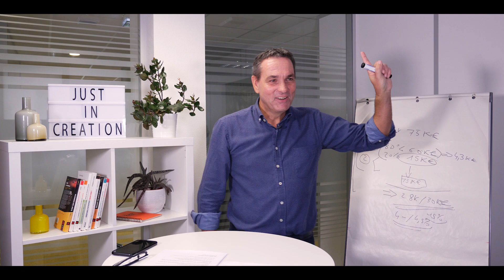Vidéo de voeux 2023 pour Amarris Nantes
Vidéo de voeux s'adressant à notre client : Amarris Nantes.

Pas la technique pour la prise de vue ou le montage? Pas le temps pour faire des vidéos et les monter? Besoin de créativité, d’idées extérieures pour vos vidéos? 🎬🎥

Les Productions Sibellas sont là :
👉 Pour vous faire gagner du temps ⌛️🕝
👉 Pour améliorer votre visibilité sur le web 🤳💻
👉 Pour vous faire garder votre focus 🧘‍♀️🎯
👉 Pour vous éviter des efforts inconsidérables dans un domaine que vous ne maitrisez pas🏋️‍♀️
👉 Pour rendre créatives vos vidéos 🧞‍♂️💡

L’objectif est de vous aider en vous guidant, en vous montrant toutes les possibilités 💫.

Que vous soyez un entrepreneur, une entreprise, un particulier… Je réponds à tous les besoins en termes de tournage et montage:
☑️ Publicités
☑️ Interviews
☑️ Reportages
☑️ Captation de conférences et séminaires
☑️ Captations d’évènements
☑️ Stopmotion
☑️ CV vidéo …

Chaque projet est unique et c’est pourquoi afin de répondre au mieux à votre demande je vous propose de se rencontrer et/ou d’en discuter par message 💬

✨ A bientôt ! ✨